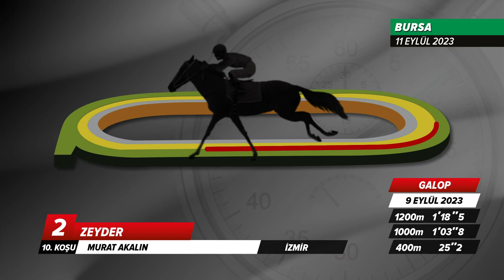Bursa İdman Pisti 11/09/2023 Pazartesi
tjktv idmanpisti bursaidmanpisti 11 Eylül 2023 Pazartesi günü Bursa'da start alacak safkanların idman pisti görüntüleri.

Bölümler
00:00 İdman Pisti
00:20 1.Koşu
02:00 2.Koşu
03:03 3.Koşu
04:25 4.Koşu
05:53 5.Koşu
07:44 6.Koşu
10:35 7.Koşu
12:23 8.Koşu
13:33 9.Koşu
16:25 10.Koşu